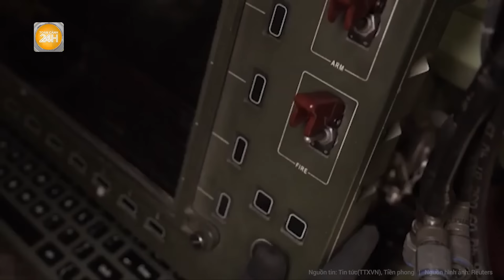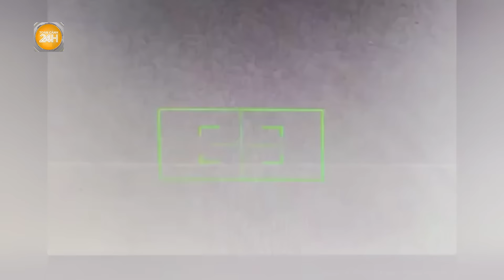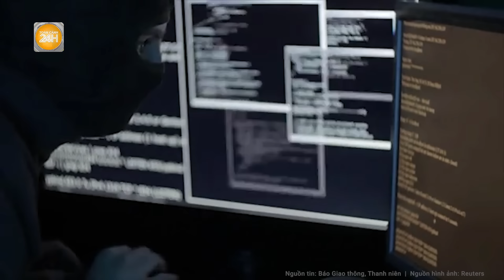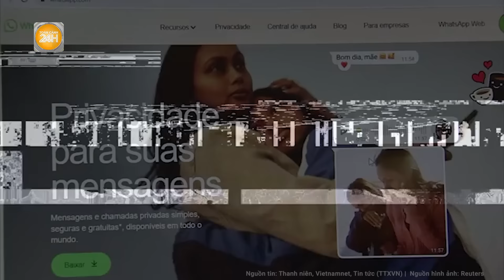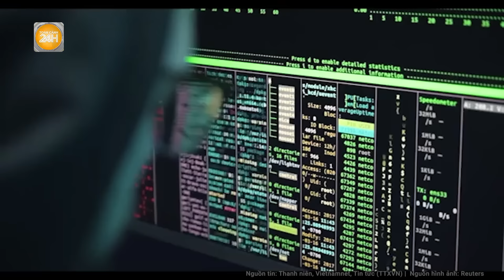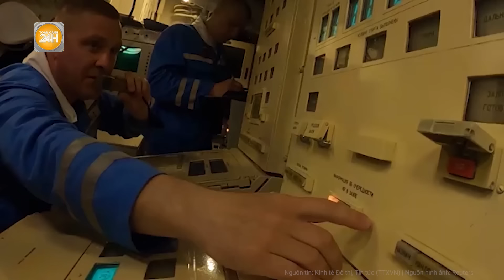Điểm nóng quốc tế: Nhà Trắng “gật đầu”, Ukraine lập tức “xả kho” vũ khí Mỹ làm rung chuyển Nga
Toàn cảnh 24h |  Điểm nóng quốc tế: Nhà Trắng “gật đầu”, Ukraine lập tức “xả kho” vũ khí Mỹ làm rung chuyển Nga
- Nhà Trắng “bật đèn xanh”, Ukraine chính thức bắn thắng siêu tên lửa của Mỹ vào lãnh thổ Nga
- Hàng trăm người dân Berlin biểu tình rầm rộ phản đối viện trợ Ukraine và chống Nga
- Một số tân binh Ukraine chưa được chuẩn bị tốt khi ra tiền tuyến
- Nhà lãnh đạo Ukraine tới Shangri-La vận động hành lang cho hội nghị hòa bình?
- Mối đe dọa Houthi khiến phương Tây tìm đến tuyến hàng hải phương Bắc của Nga